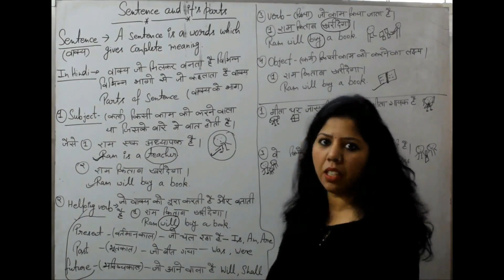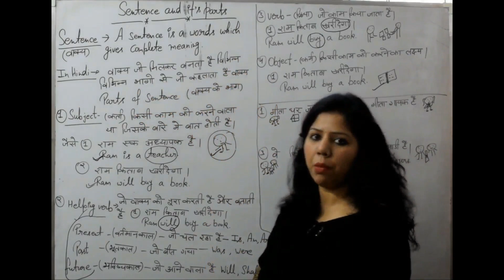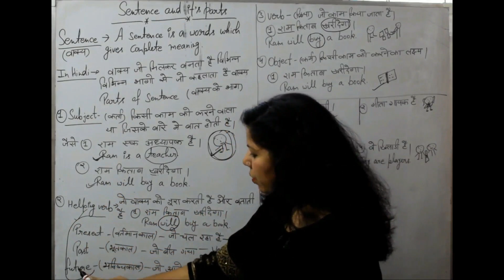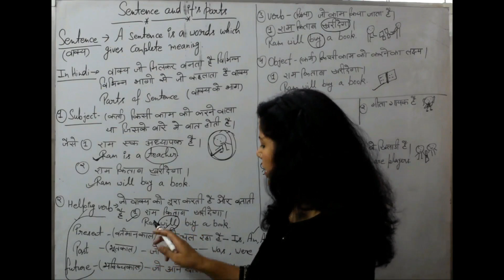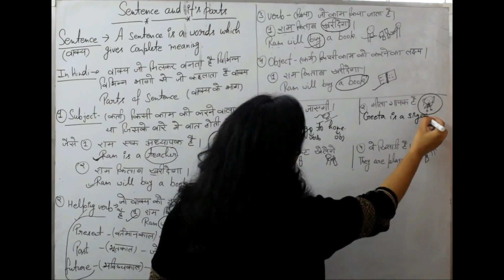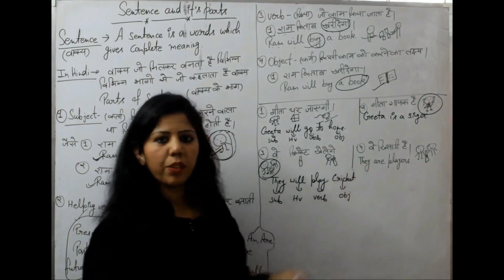English Speaking Practice with Sentences | Hindi to English | Spoken English Learning | lesson -1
Namaskar Dosto !!
Nsel ke is lesson me hum baat karenge parts of sentence ki.

SSC || SSC GRAMMAR ||

(student.nsel - nationalschoolofenglishlearning)